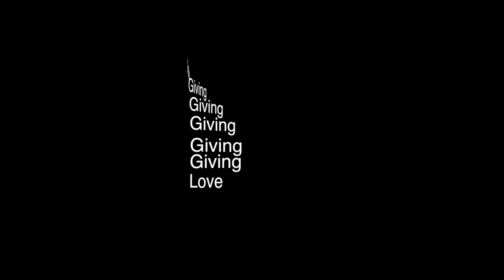Jai Lao Foundation